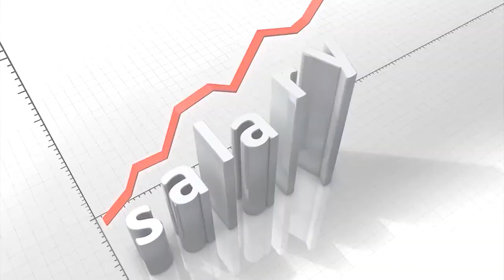Workers Prayer 13 11 2020